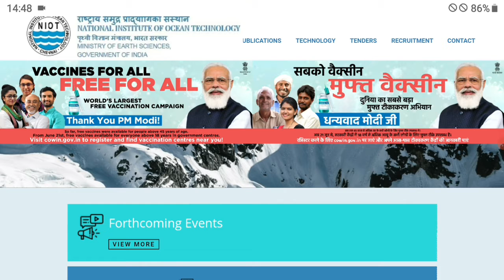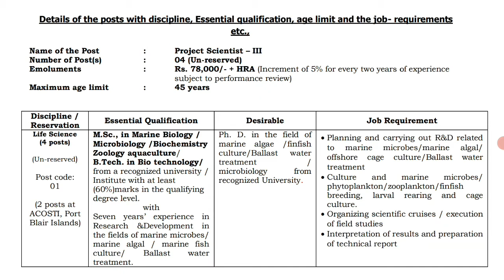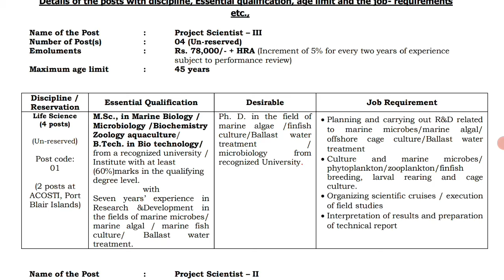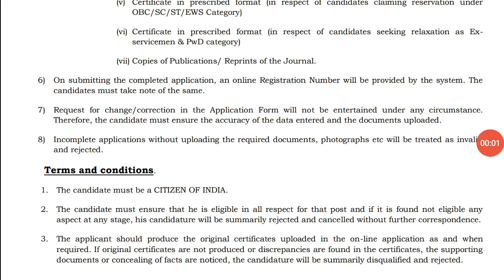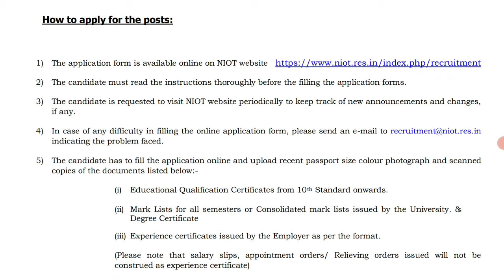Jal Vibhag Bharti 2021 | Water Department New Vacancy 2021 | New Water Department Recruitment 2021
जल अभियंता कार्यालय भर्ती 2021 / Water Board Vanacay / Dam इंस्पेक्टर भर्ती 2021/ जल​​​​​ विभाग भर्ती - 2021 Latest Government Jobs Sarkari Naukri जल विभाग में आई सीधी भर्ती || NWDA Direct Recruitment 2021 || All India Vacancy जल विभाग भर्ती - 2021 | Water Department Recruitment - 2021 | Latest Government Jobs | All india job ,UP Jal Nigam 3000 Group C Recruitment 2021 Nagar Nikay, Panchayat Bharti जल विभाग भर्ती 2021 | Water Department Recruitment | जलदाय विभाग | Govt Jobs Water Department राजस्थान जलदाय विभाग भर्ती 2021 | Rajasthan Technical Helper Vacancy 2021 Water Department recruitment 2021 | जल विभाग भर्ती 2021 | Water Department bharti 2021 | Sarkari ,जल संसाधन विभाग भर्ती |Central Water Commission || Selection Process जल विभाग भर्ती 2021 Online Apply// जलदाय विभाग भर्ती Rajasthan// Official Notification